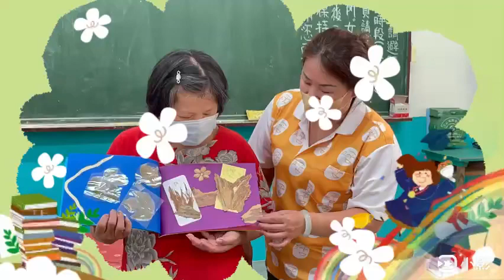1120914（四）植物懷舊動起來-桃園樂齡-帶領人：林秀卿（茉莉）助理帶領：林翠青（百合）陪讀員：吳沛稀（CC）